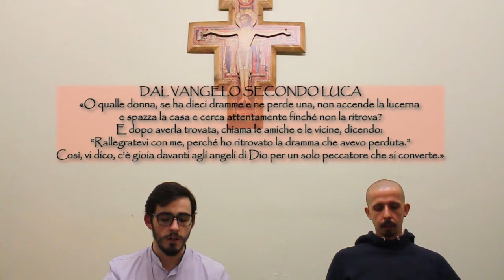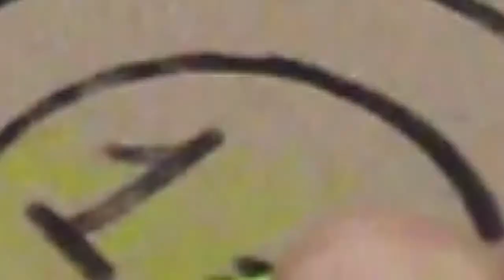3^ Catechesi terzo anno